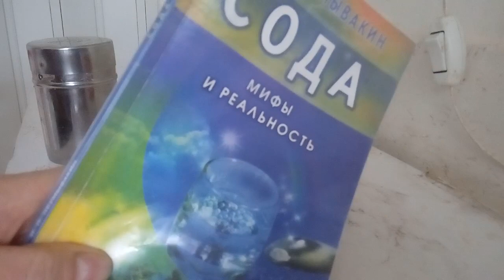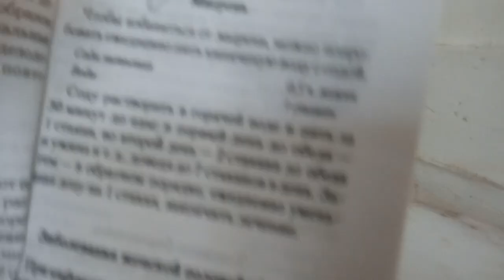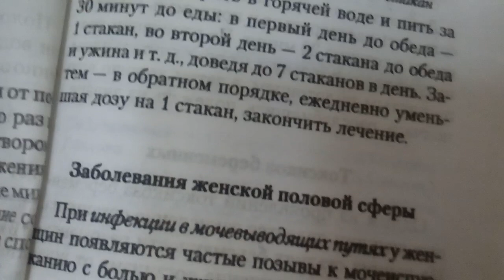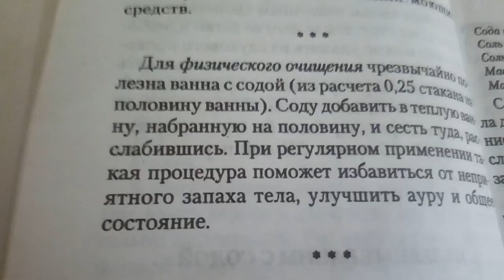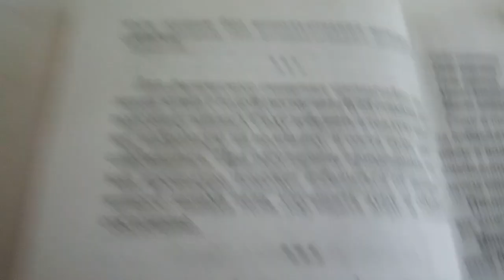СОДА ПО НЕУМЫВАКИНУ ОТ МИГРЕНИ И ГИПЕРТОНИИ 20.11.2018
ПЬЮ СОДУ